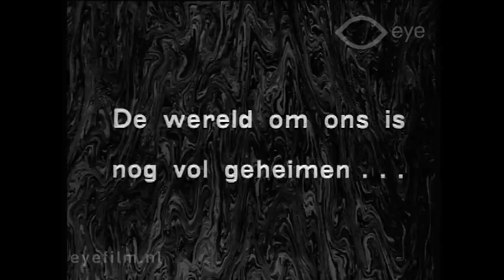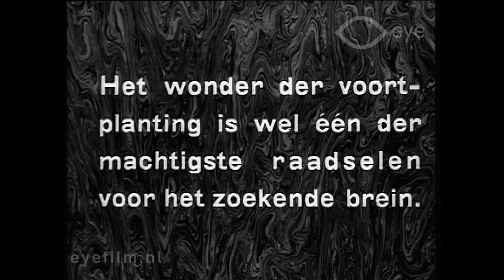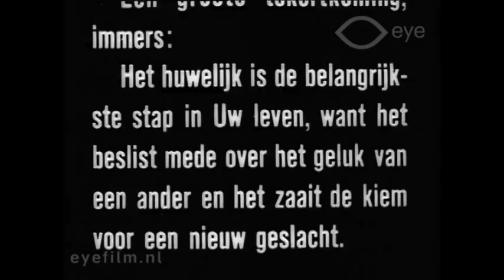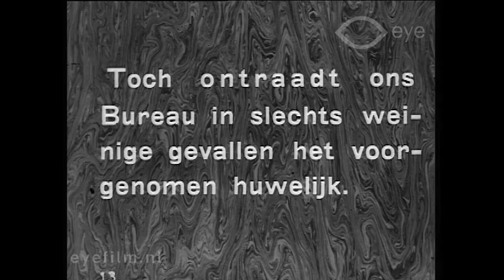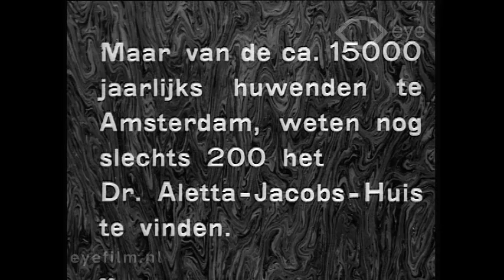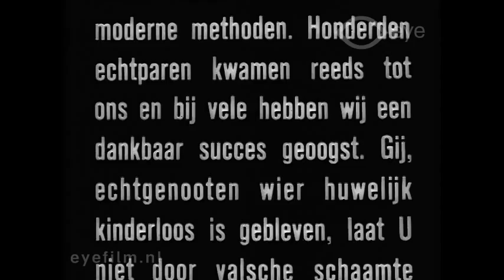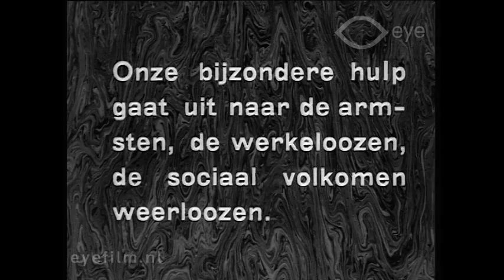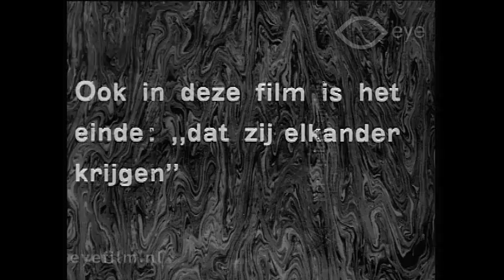Een bladzijde uit de Arbeid van het Dr. Aletta Jacobs-Huis te Amsterdam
Director: Max de Haas | Production Country: The Netherlands | Year: 1935 | Production Company: Visie Film (Amsterdam) | FLM7814 | Film from the collection of EYE (Amsterdam)

 Promotional film about the activities in the Aletta Jacobs House, a maternity clinic that addresses sexual issues, marriage, and family planning. We see shots of the department for “medical check-ups before marriage” (meaning for venereal diseases and tuberculosis), and “assistance in promoting birth and family planning”. The film ends with a call for lending financial support to the Aletta Jacobs House.